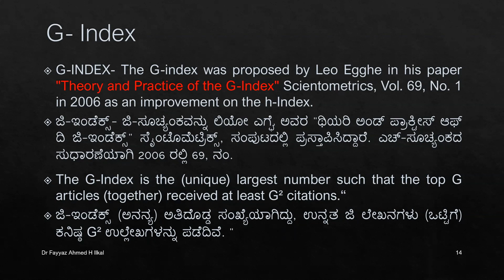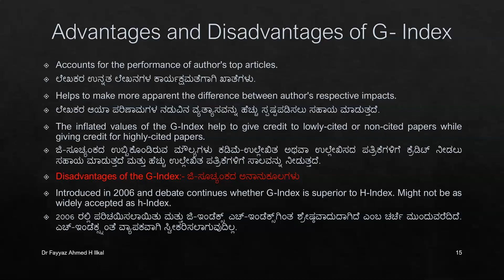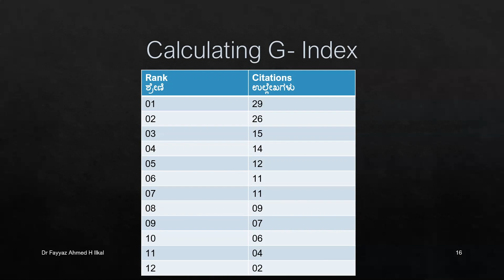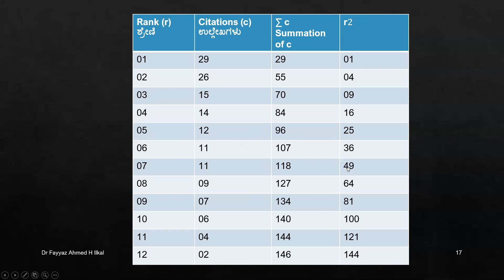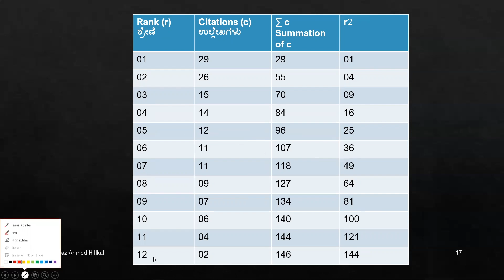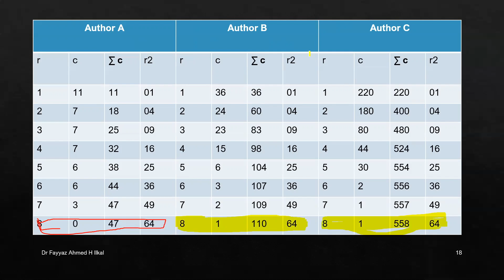Indexing & Impact Factor Part 3 Kannada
Dr. Fayyaz Ahmed H Ilkal